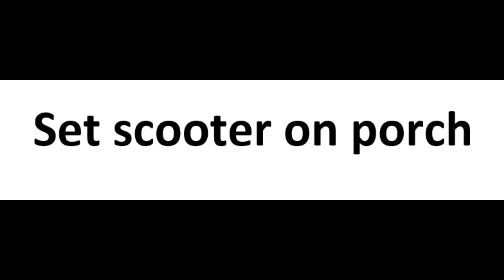HOW TO RETURN KNEE SCOOTER